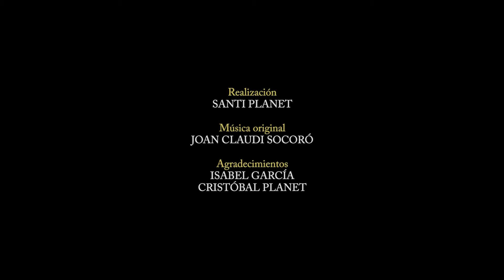FREIXENET 2012 | Participación en el anuncio | Un brindis por el viaje de vuelta a casa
Participación en la promoción de Freixenet "Brinda con Freixenet". Un brindis por el viaje de vuelta a casa, el que conduce de nuevo al hogar, por muy cerca o muy lejos que esté.

Realizado por Santi Planet
Música original de Joan Claudi Socoró